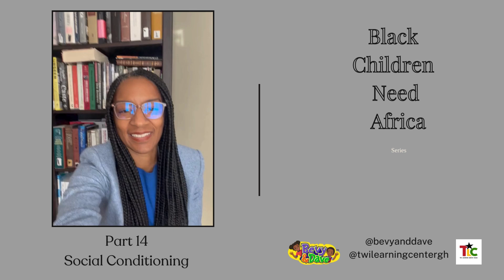Social Conditioning in the Black Community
Black Children Need Africa series part 14: Social Conditioning